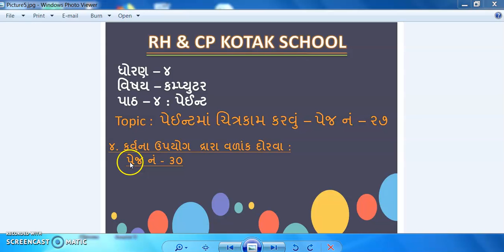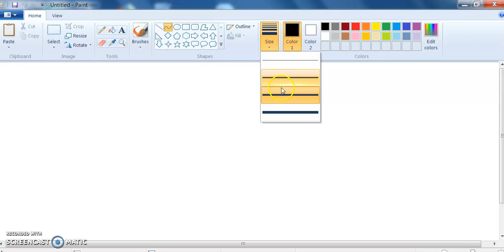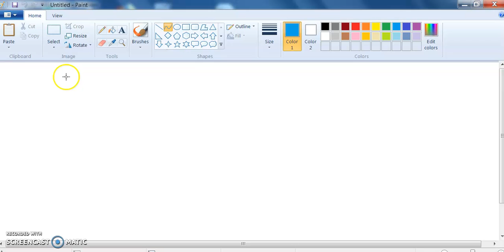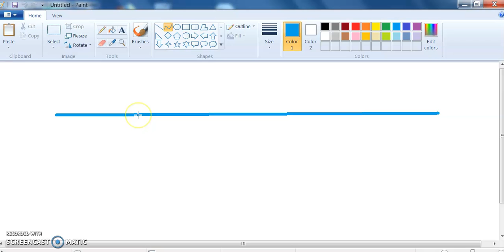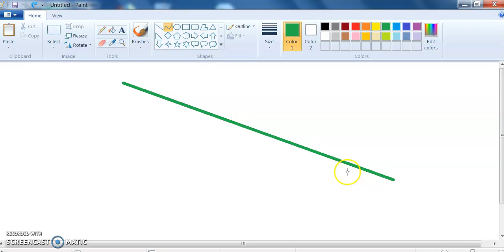R.H.KOTAK PRIMARY SCHOOL કમ્પ્યુટર | ધોરણ -૪ | પેઈન્ટ | ૪) Curve ના ઉપયોગ દ્રારા વળાંક દોરવા